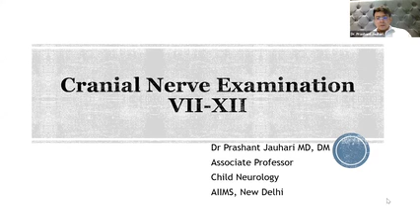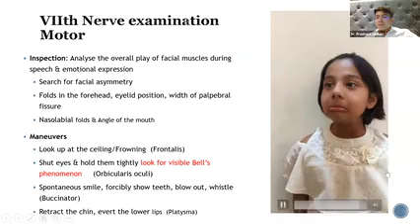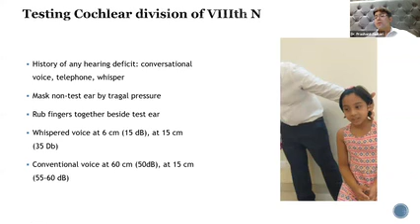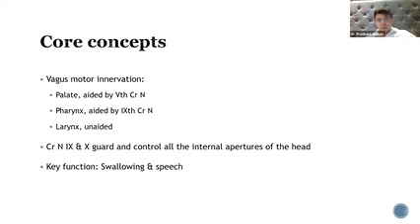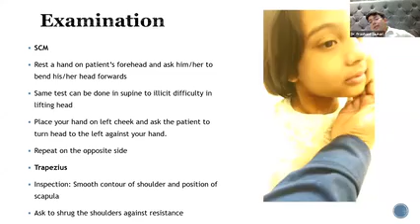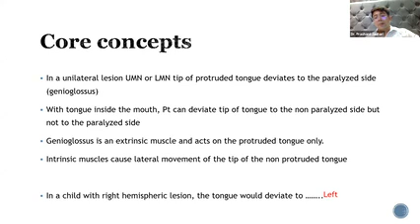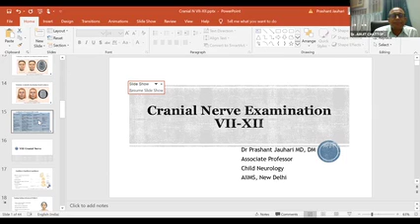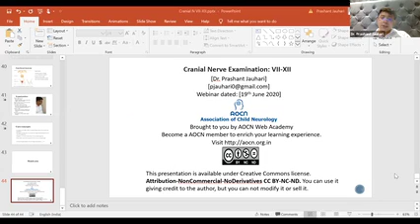Cranial nerve examination VII XII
Topic: Cranial nerve examination VII XII
Speaker Name: Dr  Prashant Jauhari